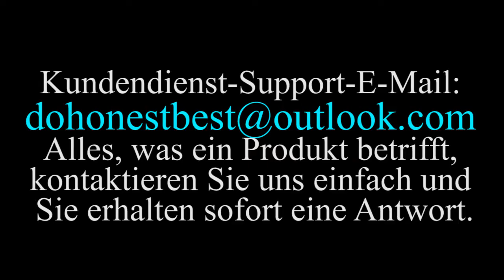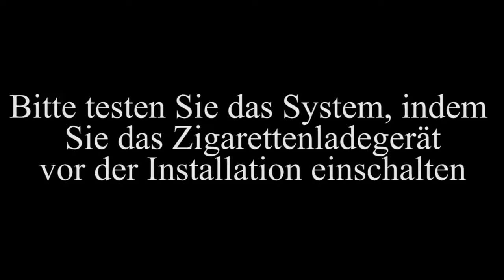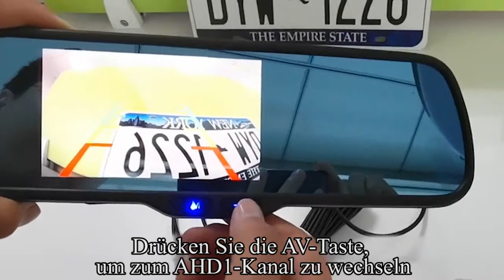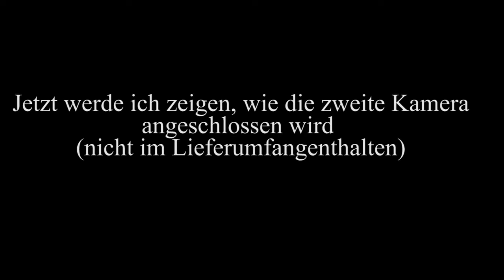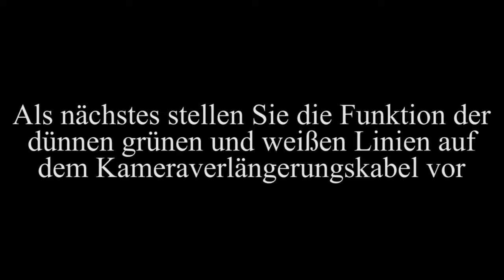Rohent N01 AHD 1080P Rückfahrkamera mit 5" Spiegelmonitor für PKW/Transporter/LKW